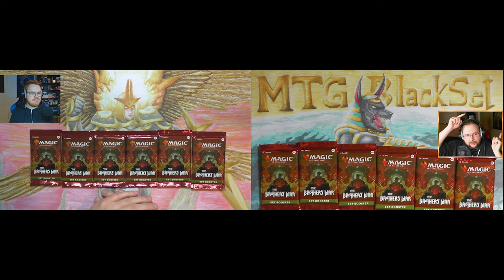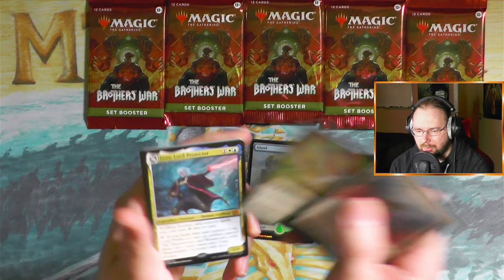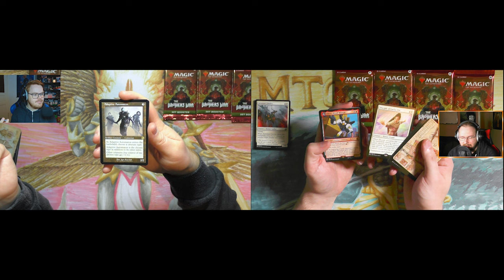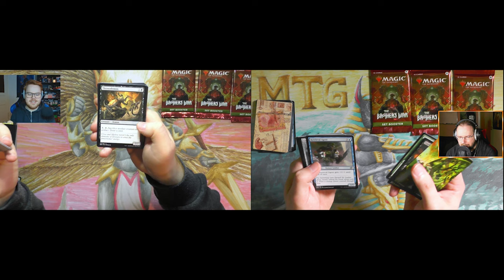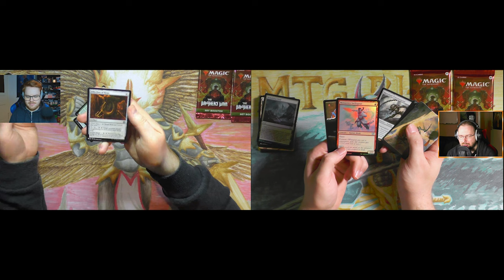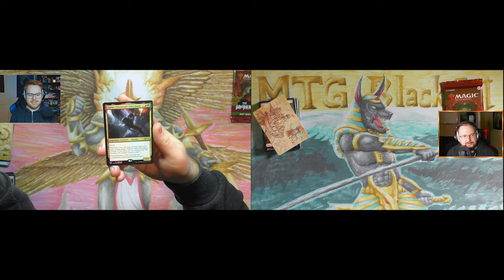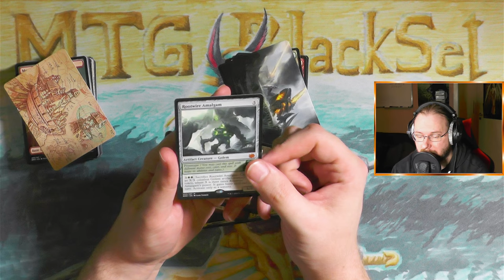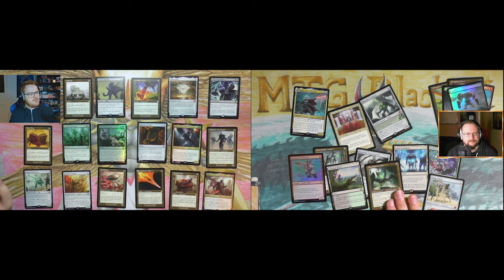The Brothers War (mit @GameRii ) [Opening]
Kommen wir zum nächsten Opening mit dem lieben @GameRii :)
Radio Ravnica öffnet für euch wie immer ein paar Booster der aktuellen Sets :3 dieses mal Brothers War also schaut rein!

Intro

Outro
Name des Videos:
Brothers War (mit  @GameRii  ) [Opening]